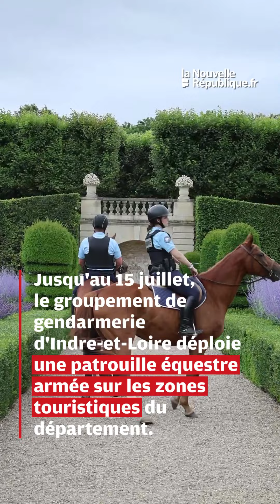VIDEO. Indre-et-Loire : la brigade équestre de la gendarmerie en renfort dans les lieux touristi...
Le groupement de gendarmerie d'Indre-et-Loire déploie sa brigade équestre dans les zones touristiques du département à forte affluence. Jusqu'au 15 juillet, 7 gendarmes cavaliers, cinq actifs et deux réservistes, patrouillent à tour de rôle dans les villes et sites touristiques tel que Chinon, Amboise ou ici, Villandry. Les gendarmes Anne-Cécile et Gilles décrivent leur mission.